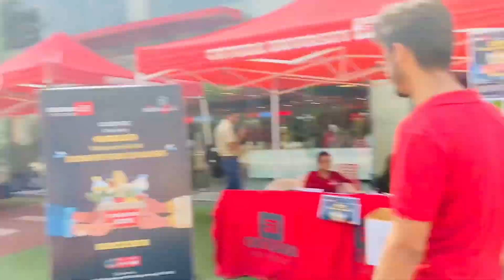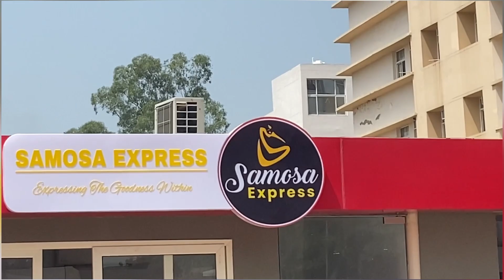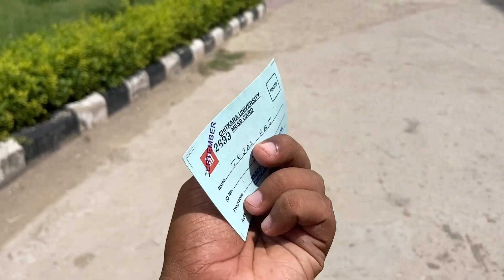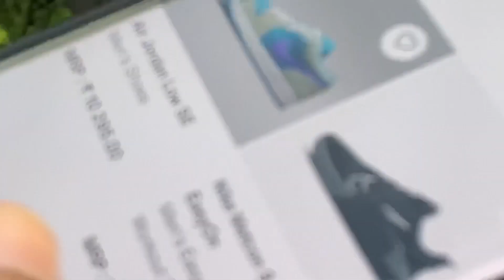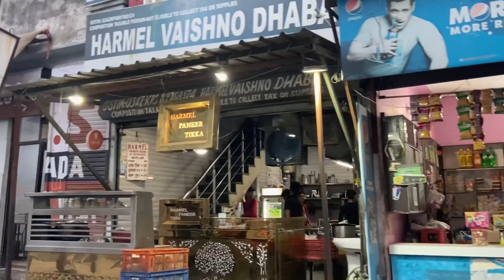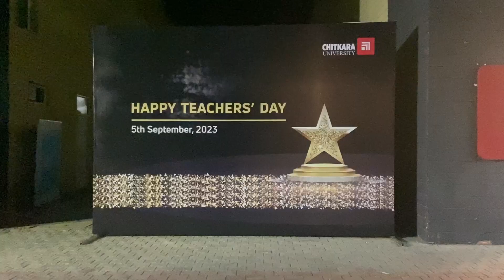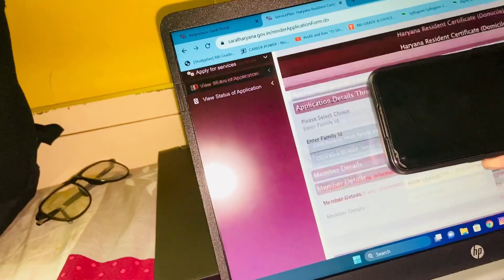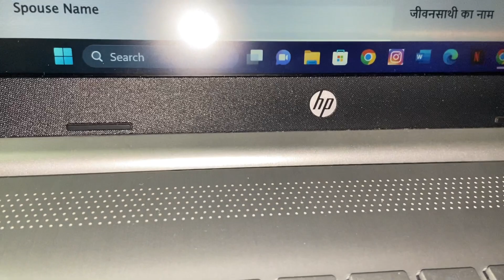Class ke bich me lagi bheed😨| Chitkara University | Vlog:62 | TEJA VLOGS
Sorry for Clickbait title and Thumbnail

Hey Folks.
This is my 62nd vlog, Hopefully you will enjoy this video and will show some love and i will keep coming with new vlog with new content, so guys keep supporting us.